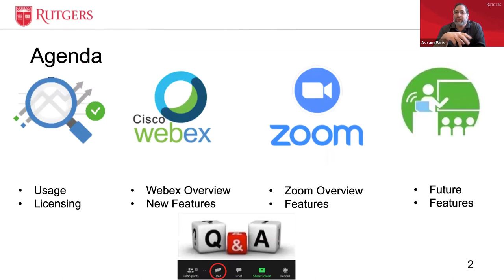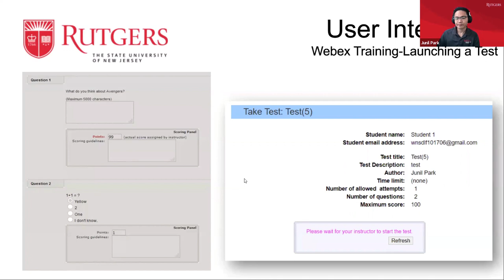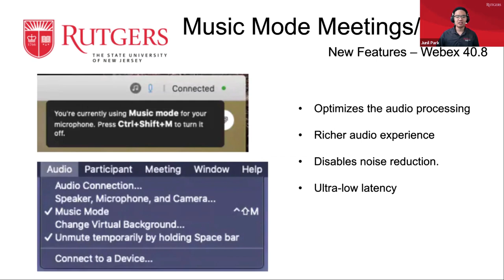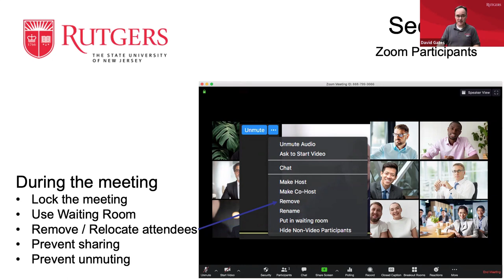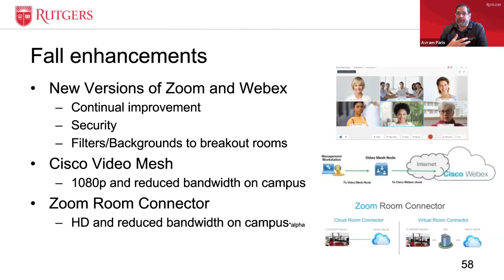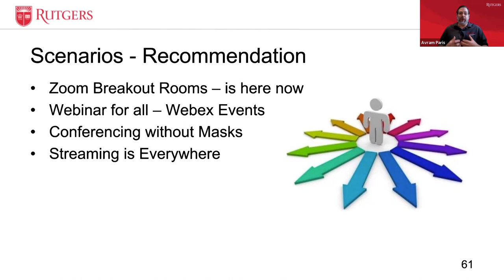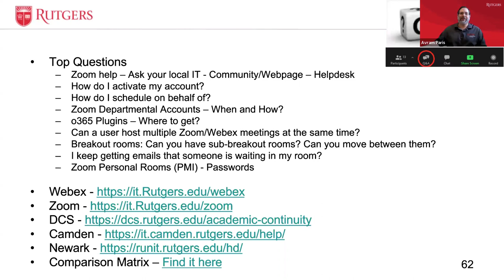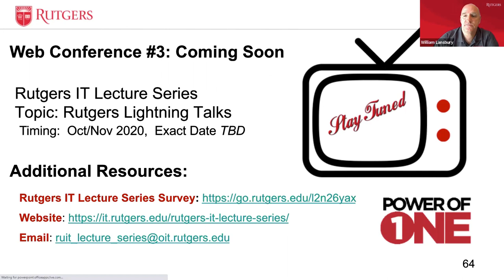Rutgers IT Lecture Series — Webex and Zoom in the Fall Semester and Beyond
This presentation, which took place on August 12, 2020, includes opening remarks by new Rutgers University President Jonathan Holloway and instructions for getting the most from both Zoom and Webex.